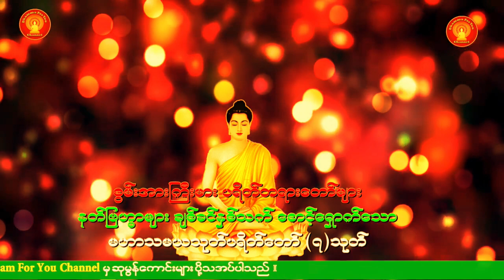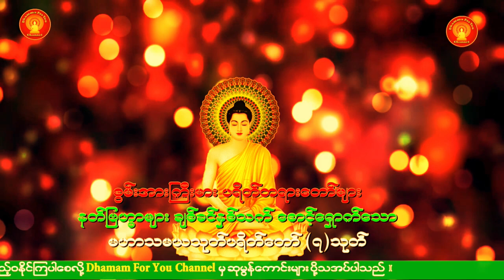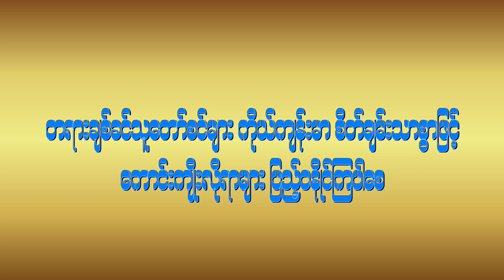အန္တရာယ်ကင်း‌ဝေး နတ်ချစ်ဆေး မဟာသမယသုတ်တော်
အန္တရာယ်ကင်း ပရိတ်တရားတော်များ နာကြားရသော ကောင်းမှု‌ကြောင့်
မြန်မာပြည်တစ်၀ှမ်း ငြိမ်းချမ်းခြင်း အေးချမ်းခြင်းများနှင့် ပြည့်စုံနိုင်ပါစေ။